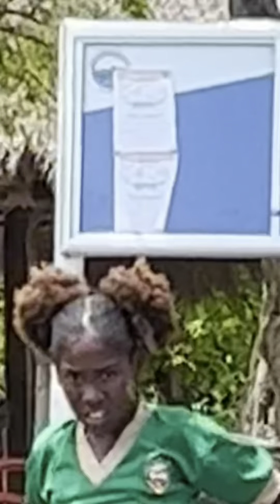La Mejor Isla De Colombia 🇨🇴 🏝️🌊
La Mejor Isla De Colombia 🇨🇴 🏝️🌊 - José Batista El Artista ❤️